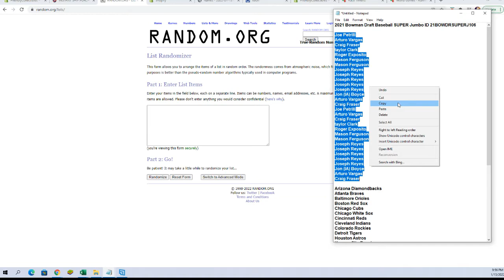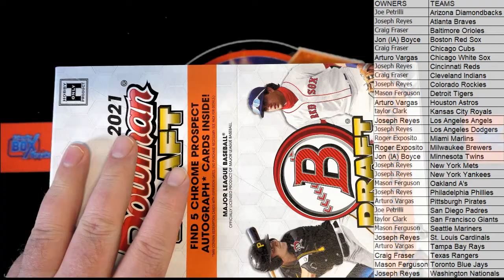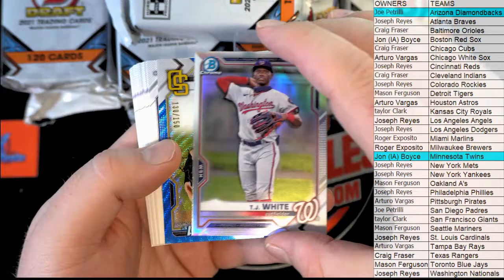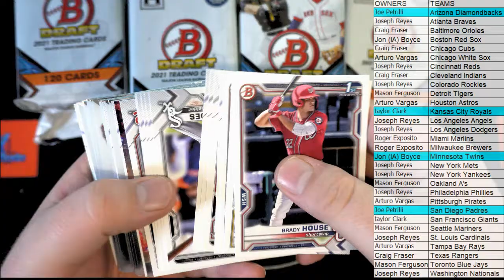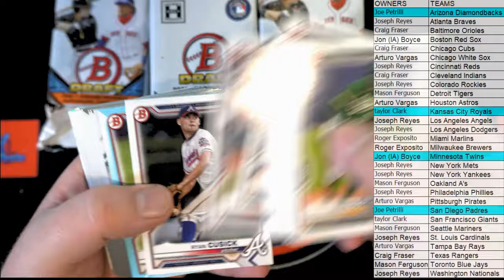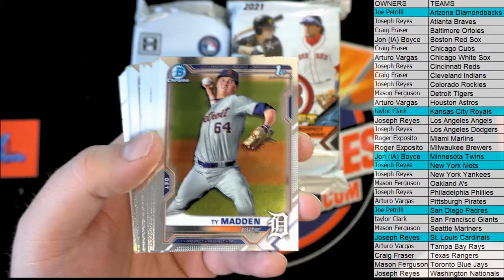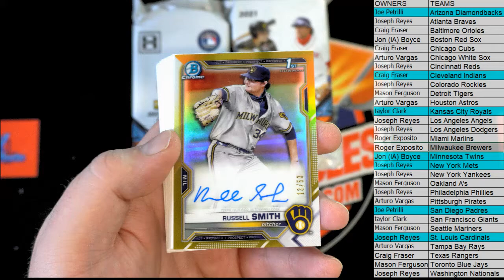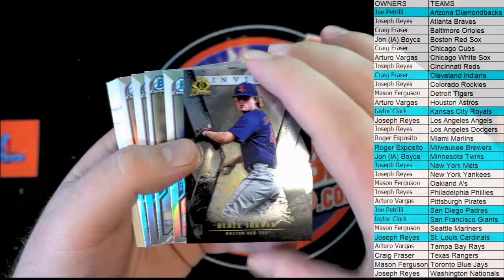2021 Bowman Draft Baseball SUPER Jumbo ID 21BOWDRSUPERJ106